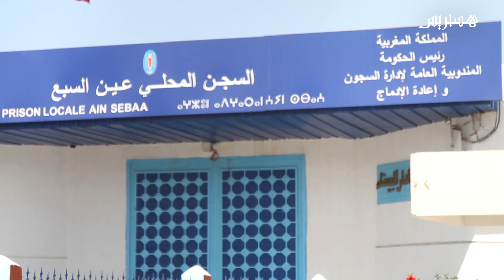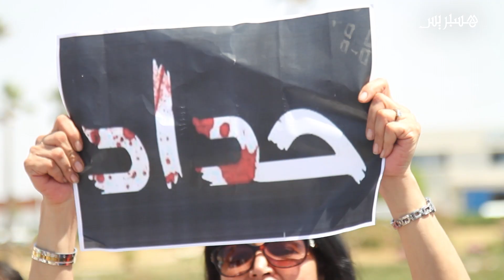معتقلو الريف يدخلون في إضراب عن الطعام.. وعائلاتهم تحتج أمام سجن عكاشة